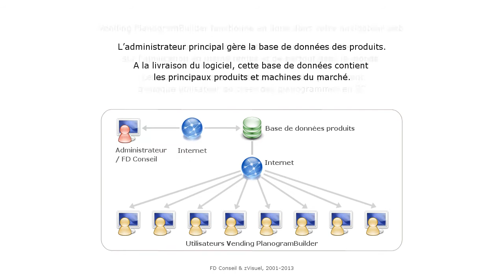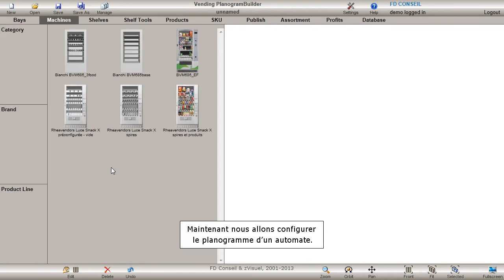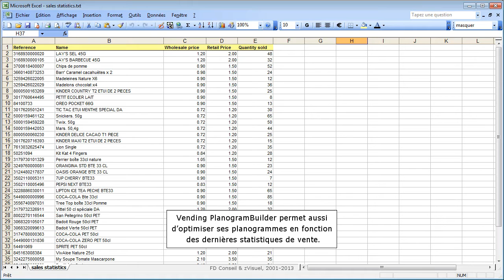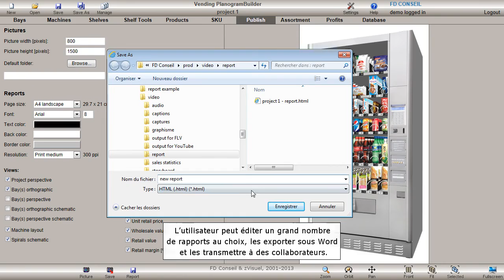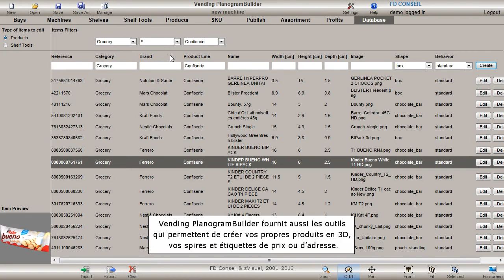Vending PlanogramBuilder Video Francais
Logiciel 3D de merchandising spécialement conçu pour configurer les plans d'implantation des distributeurs automatiques. Bases de données produits et machines pré remplies. Préconisation d'assortiment à partir des statistiques de vente. Utilisation intuitive, apprentissage facile.